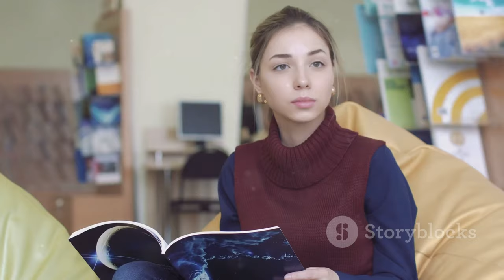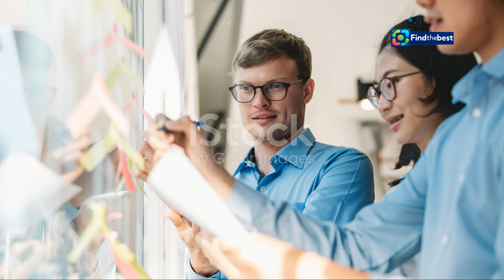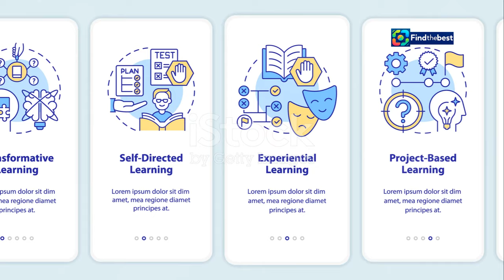La Vida Universitaria de Irene Urdangarin en Inglaterra: Anonimato y Nuevos Comienzos